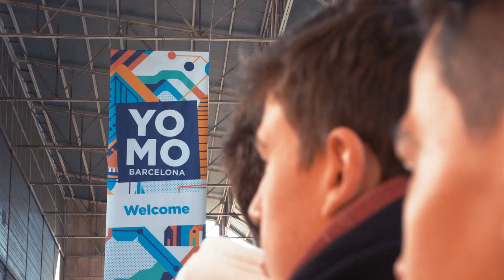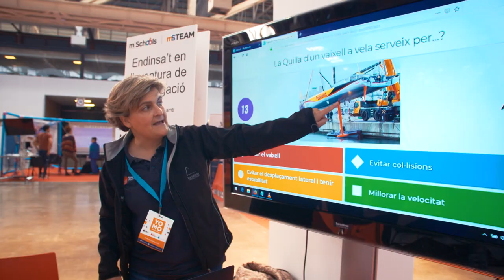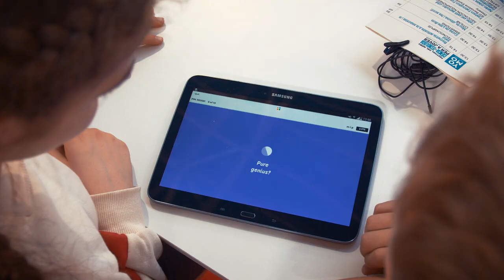mSchools llança mSTEAM, una nova iniciativa per fer ciència amb el mòbil a l’aula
YoMo ha servit d’escenari per presentar mSTEAM, la nova proposta didàctica de mSchools creada amb la col·laboració de centres de recerca i institucions científiques de Catalunya (CRG, FNOB, CREAF, NanoEduca i Escola de l’Aigua).

Aquesta iniciativa, un conjunt de materials didàctics gratuïts i de lliure accés, promou un aprenentatge multidisciplinari basat en projectes i reptes fent servir el mòbil com un laboratori de butxaca i apropant la ciència més pionera a les aules de primària i secundària.

Ja pots descarregar-te els materials gratuïts a msteam.mschools.com